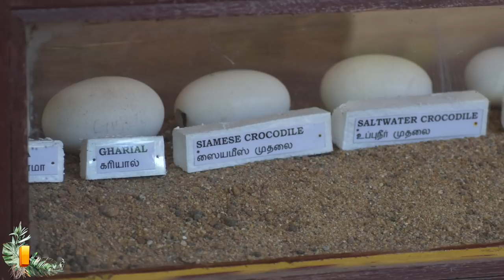10 Most Unique Exotic Reptiles In The World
From the legendary frilled dragon to the wacky pancake turtle, plus some surprisingly dangerous reptiles that are incredibly rare! Here are ten of the most unique and exotic reptiles in the world.

10: Roti Island Snake-Necked Turtle
By far one of the strangest and most exotic reptiles in the world has to be the Roti Island snake-necked turtle. This turtle is striking to look at with its ridiculously long neck. This is one of the only turtles in the world that has a neck so long that it is unable to withdraw its head all the way back into its shell, like other turtles.

9: Desperate Leaf Chameleon
The desperate leaf chameleon is one of the most bizarre reptiles you can find on the island of Madagascar. They’re also one of the saddest reptiles in the world! It was only first discovered in 2012 by a doctor from Germany, and it was named accordingly, Brookesia desperata, as a way of trying to provoke thought regarding how desperately it is trying to survive.

8: Red Spitting Cobra
Cobras are terrifying enough as it is. It doesn't even make sense that there is a legitimate red spitting cobra living in the world right now! This one of the deadliest animals on the planet, but it's also incredibly rare and unique!

7: The Pancake Tortoise
The pancake tortoise is arguably the coolest tortoise in all of existence. The turtle gets its name because it is literally as flat as a pancake! But don't let its appearance fool you. The pancake tortoise is incredibly fast for a turtle, flexible, and an unusually skilled escape artist! Its shell is indeed flat as a pancake, but it actually helps the tortoise go faster.

6: Round Island Keel-Scaled Boa
The Round Island keel-scaled boa is one of the rarest and most fascinating reptiles in the world. It is the only snake within its genus and is only found on one small island off the coast of Mauritius, which itself is a tiny island nation in the Indian Ocean.

5: The Frilled Dragon
It really doesn't get cooler than the frilled dragon. It's the most unique and most recognizable lizard of all time. You probably recognize this animal from the infamous scene in Jurassic Park when the scientist is attacked by the giant frilled lizard while sitting in his jeep!

4: Madagascar Leaf-Nosed Snake
It should be no surprise to anyone that Madagascar is home to many of the most fascinating reptiles in the world. One of the weirdest-looking creatures on this giant island is certainly the Madagascar leaf-nosed snake.

3: Marine Iguana
Out of all the iguanas in the world, the marine iguana from the Galapagos Islands is by far one of the coolest. The marine iguana is the closest thing we have on our planet to an actual Godzilla.

2: Florida Legless Lizard
If you live in Florida and you've never heard of a legless lizard, you have been living under a rock! But of course, not everyone knows that there are four species of glass lizards that live in the state, plus one species of worm lizard.

1: The Gharial
The gharial is the most unique type of crocodile in the world. There's really no mistaking it for any other type of croc. It has an extremely long pair of jaws like a giant pair of needle nose pliers.